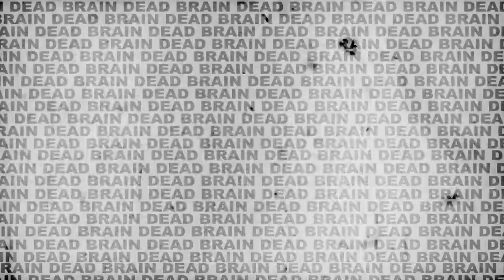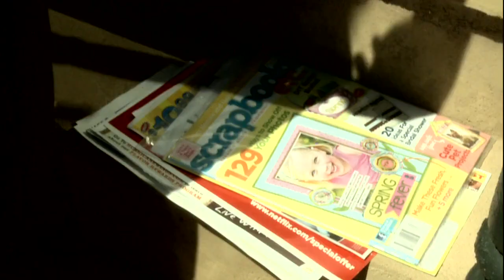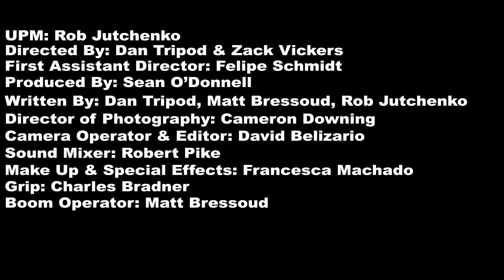Full Sail University Short Film: Brain Dead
Brain Dead, A Zombie Student Film starring Christina M Emporia